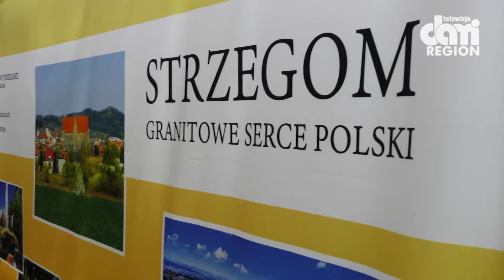Samorządowcy oburzeni zarzutami.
Samorządowcy, którzy na zaproszenie Szefa KPRM Michała Dworczyka pojechali do Warszawy są oburzeniu zarzutami opozycji i mediów. "Pojechaliśmy tam dla dobra naszych mieszkańców a nie dla siebie" - mówią.